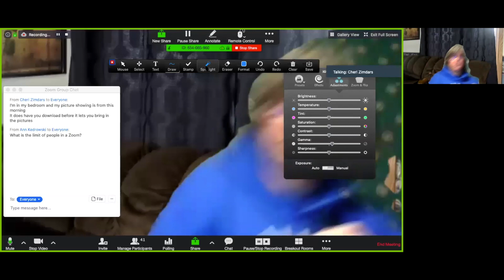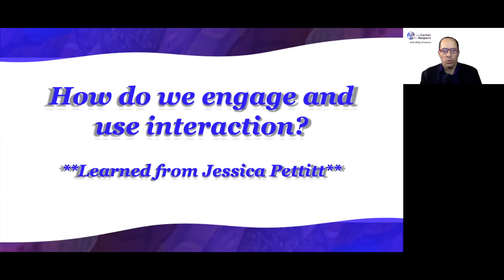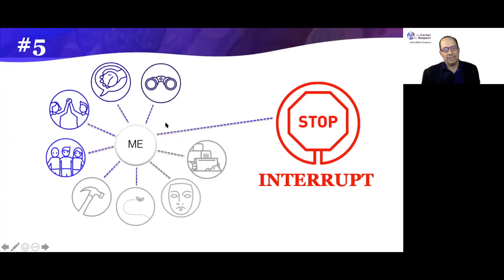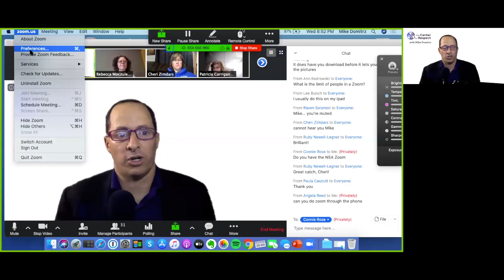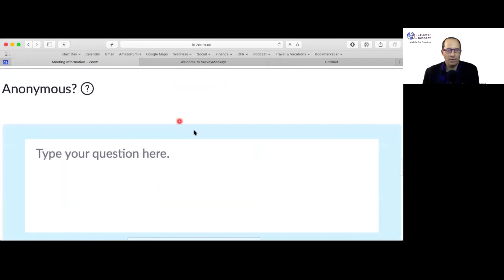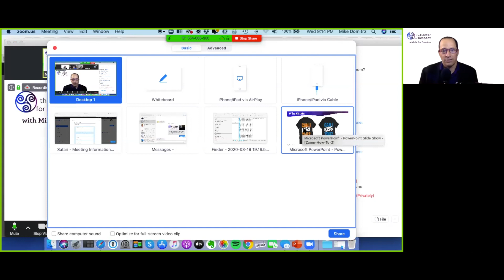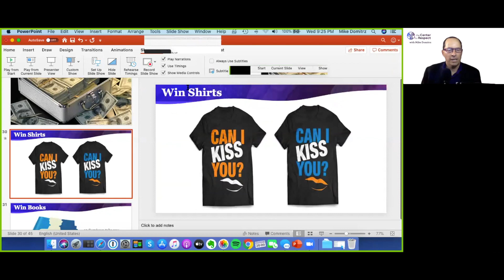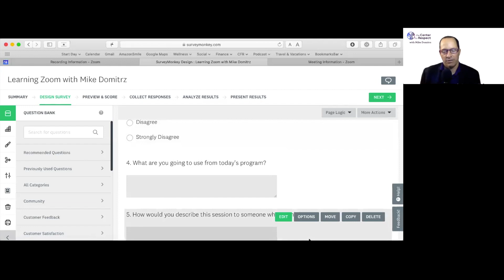Learn how to use Zoom video for teachers, work from home professionals, and any virtual experience.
In this video, learn how to use Zoom video conferencing and all its major features. You will be seeing an exact use of Zoom with a group attuning the live Zoom Meeting. Teachers, educators, professors, Tai Chi instructors, Yoga instructors, business owners, executives, students, parents and business owners were all participating in this actual Zoom Meeting you will be watching. Zoom is fantastic for online learning, working remotely, and all forms of virtual learning.

You may notice at times the audio is just slightly off from the video. Since happened in the recording, it cannot be fixed and we didn't want that recording glitch to stop anyone from getting all the in-depth how to content in this video.

This session was lead by Mike Domitrz.

For more info or to book Mike for your next event (in-person or for online live & interactive trainings), please or call .

Mike is dedicated to helping reduce sexual violence in all forms (including sexual harassment, sexual assault, and rape). By teaching the importance of respect, consent, honoring boundaries, asking first, bystander intervention and supporting survivors, Domitrz is transforming our culture to one being built on respect in all forms of education - including in middle schools, high schools, universities, corporations, associations, and on military installations around the world (Army, Navy, Marines, Air Force, and Coast Guard). Leaders, entrepreneurs, CEOs, educators, moms, dads, sons, and daughters appreciate the approach Mike Domitrz and The Center for Respect is taking.